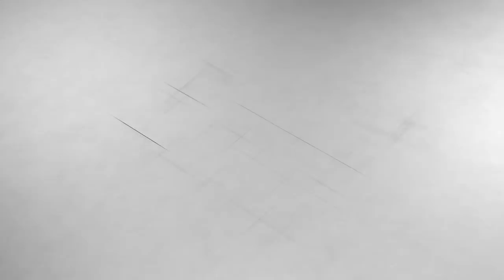P!kachu the Detective is Another Sherlock Holmes | Movie Review/Plot In Hindi & Urdu | Fantasy